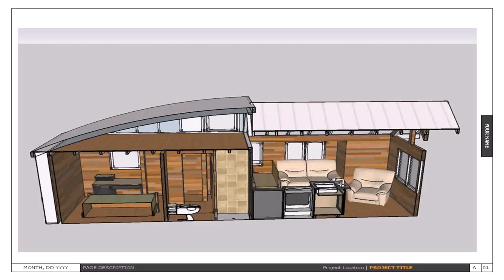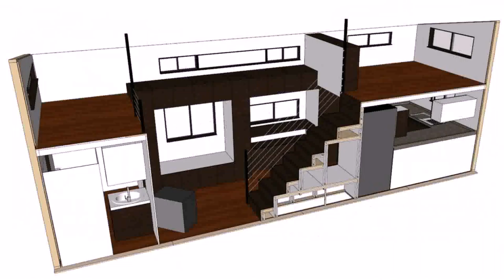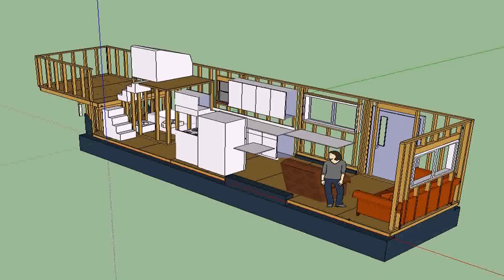Buy Car NY 5% DP